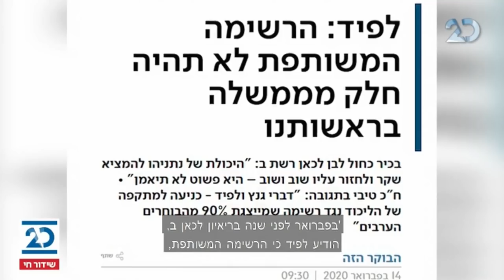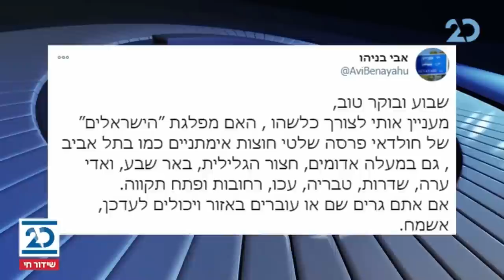הפטריוטים עם ינון מגל | 17.1.2021 | התכנית המלאה